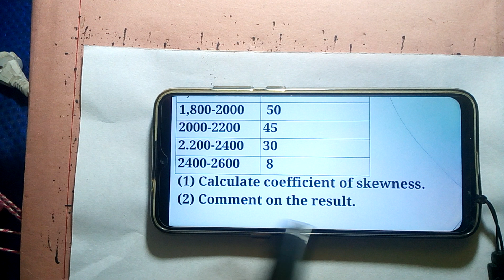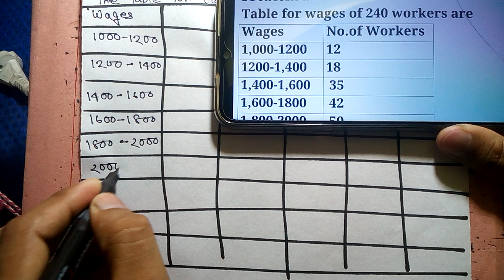Moments, Skewness & Kurtosis ll Business Statistics ll For All department ll BBA Honours NU all dep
Business Statistics
⏩ কোর্সে যা যা থাকছে:
1) বিকাশ ম্যানু থেকে চার নম্বরে পেমেন্ট ( Payment )  অপশন এ ক্লিক করুন সেখানে মার্চেন্ট একাউন্ট নাম্বার চাইবে l
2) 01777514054 এই নাম্বারটি মার্চেন্ট একাউন্ট হিসেবে দিন ৷
3) এরপর কোর্স ফি টাকা এমাউন্ট লিখে আমাদের কাছে পাঠিয়ে দিন ৷
4) টাকা পাঠানোর পর আপনার নাম্বারটি অথবা টাকা পাঠানোর স্ক্রিনশট ফেসবুকে /হোয়াটসঅ্যাপে পাঠিয়ে দিতে হবে I
ধন্যবাদ আসসালামু আলাইকুম ওয়া  রহমাতুল্লাহ
বিবিএ অনার্স  দ্বিতীয় বর্ষ
ব্যবস্থাপনা
হিসাববিজ্ঞান মার্কেটিং এবং ফিনান্স বিভাগের জন্য
ব্যবসায় পরিসংখ্যান বিষয়ের আজকে প্রথম ক্লাস
এই অধ্যায়ের

1) প্রয়োজনীয় সব ফরম্যাটের তৈরি ভিডিও
2) প্রতিটি প্রবলেমের জন্য সফট পিডিএফ ফাইল
3) প্রতিটি প্রবলেম এর একটি করে সাপ্লিমেন্ট পিডিএফ
4) পিডিএফ হ্যান্ড নোট
5) সূত্রের পিডিএফ
6) থ্রী আওয়ার টুল কিড ( যার সাহায্যে 3/4 ঘণ্টার মধ্যে পুরো বইটি শেষ করে ফেলতে পারবেন )
7) সাথে অন্যান্য আনুষাঙ্গিক জিনিস

আর এ সবকিছুই পাচ্ছেন মাত্র 300 টাকার বিনিময়ে

সুস্থ থাকুন
ভালো থাকুন

এছাড়াও একই রকমের অন্যান্য পেইড কোর্সগুলো এভেলেবেল রয়েছে
আপনারা চাইলে এগুলোও নিতে পারেন

1)Business Math 2nd year all dep (600/- tk)
2)Business Statistics 2nd & 3rd year
3)Tax 2nd & 3rd year
4) Management Accounting 2nd & 3rd year
5) Research Methodology Accounting 4th Year